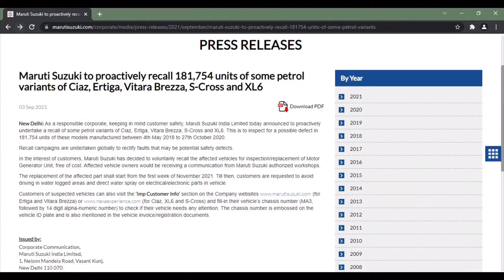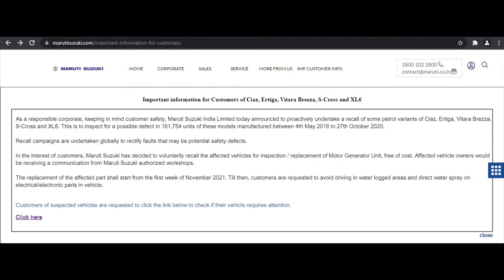Maruti recalls 1.8 lakhs cars for update | LowRider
Maruti has recalled 1.8 lakhs petrol variants of ciaz, brezza, scross, ertiga and sl6 for motor generator unit fault.

Maruti said it will be replaced free of cost. The replacement will start from first week of Nov 2021.

Maruti has also recommended not to drive the affected vehicles in water logged areas and do not spray water on electrical/electronic components till replacement.

LowRider